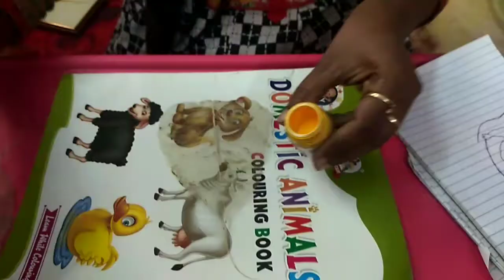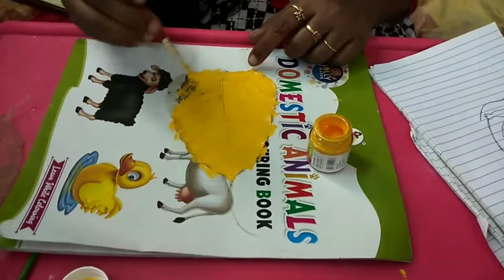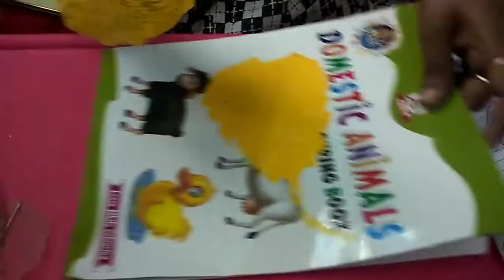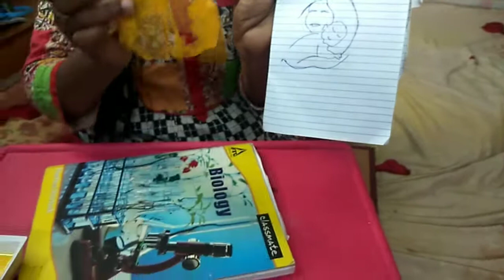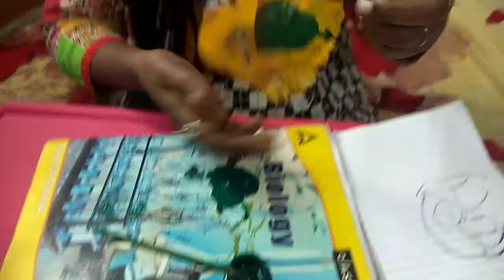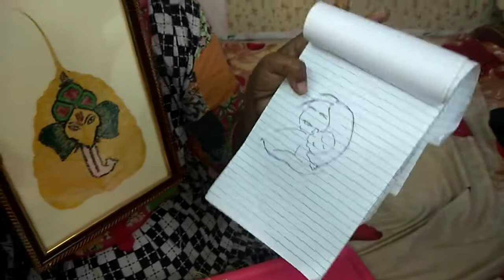How to make simple and beatiful leaf frame wall hanging at home ll tharun family vlog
Leaf
Paint
Press